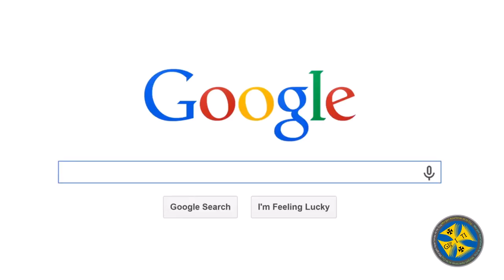"Derivulata" - A Polyonom For Collaborative A.I. + Mankind's Creations In The Era Of Mimicalism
Derivulata is a collective term for creations made through cooperation/collaboration between artificial intelligence and mankind.

It anticipates the era of Mimicalism - when all sights, sounds and images have been created.

Derivulata is a polyonom - or a "new word". Indeed - polyonom is itself a polyonom - or "new word".

Or via results for "polyonom" in your preferred search engine